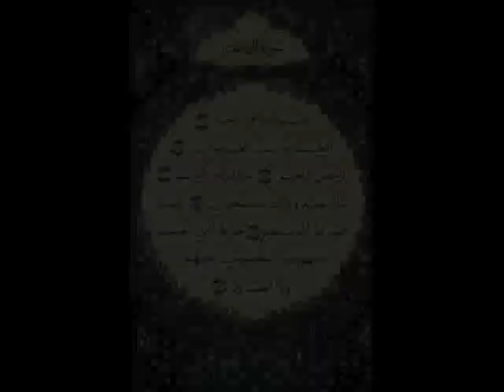Taqsim Nay Sikah / أَبْكِيْ وَ لِمَنْ أَشْتَكِي... / تقاسيم ناي سيكا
أَبْكِيْ وَ لِمَنْ أَشْتَكِي...
دَمْعَةُ عَيْنِيْ تَرْتَكِيْ عَلَى أَحْزَانِ الحُبِّ. وِ أَنَا لِمَنْ أَشْتَكِيْ
هَمِّيْ عَلَى كَتِفِيْ وَ مَا أَنَا بِمُكْتَفِي ...إِلَّا بِالْحُبِّ الَّذِيْ يَصْلِبُنِيْ...وَ أَنَا لِمَنْ أَشْتَكِيْ